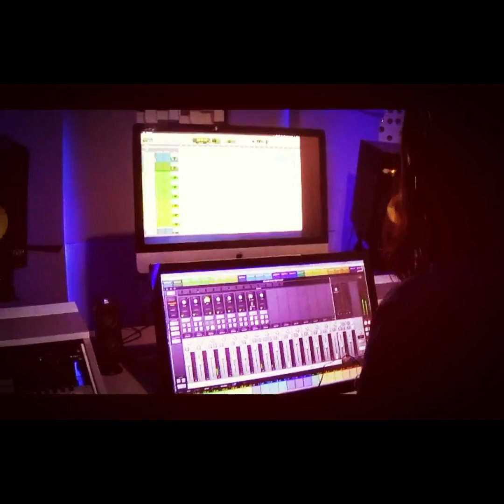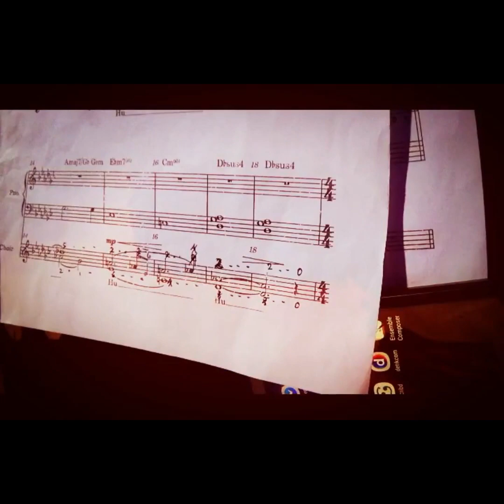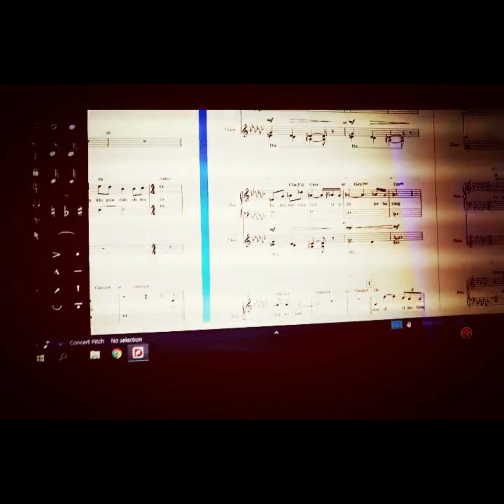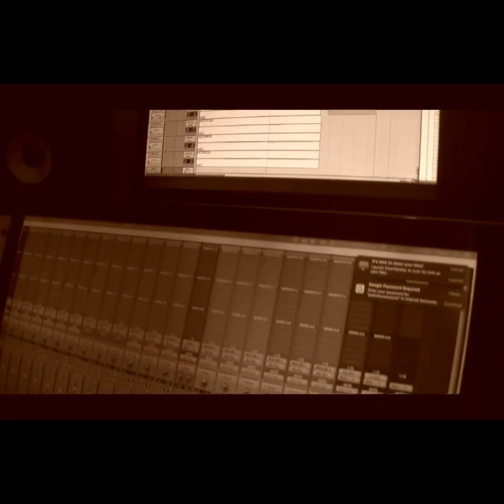Drama musikal charitas-SENDIRI rekaman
Dramamusikal SMP CHARITAS 7maret 2020
"SENDIRI"
composed by Guruh Soekarno Putra,dinyanyikan oleh Chrisye
Music arr by Renaldi Wicaksono
Choir director by Yafet Rabe
Recorded at Palm House studio